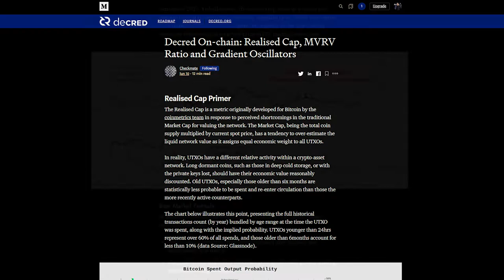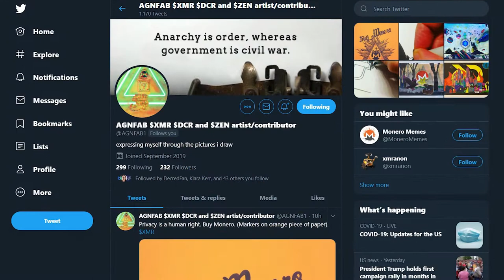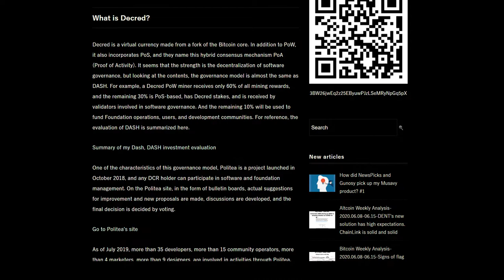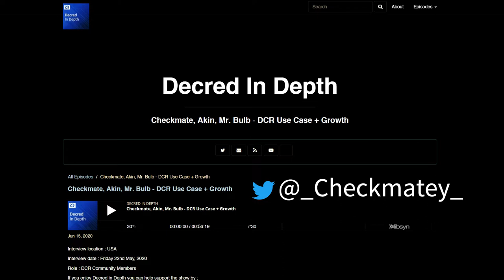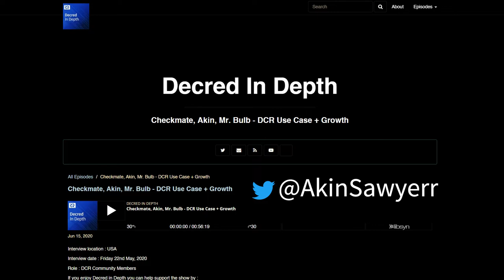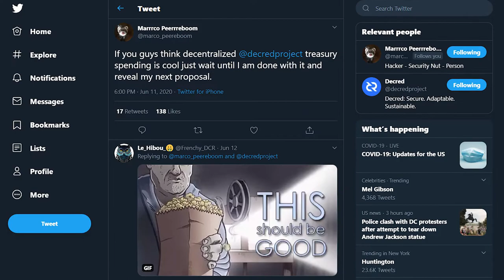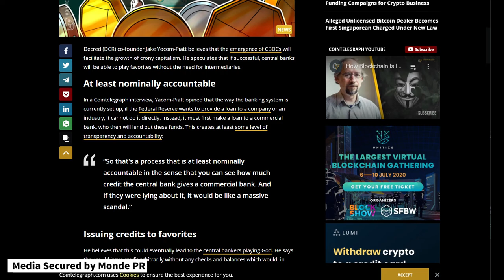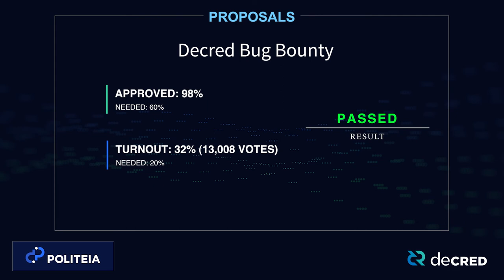Decred bi-Weekly News Update - June 23rd, 2020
0:00 - Intro
0:13 - Checkmate's Research
0:51 - Community Marketing Efforts
1:33 - Community Art
2:32 - Mobile Wallet Update
2:55 - Discord Changes
3:17 - Decred Review in Japanese
3:47 - Podcasts
6:10 - Decred Society New Video
6:53 - Australia Virtual Meetup
8:03 - Kozel's Decred Full Node Tutorial
8:21 - Marco Peereboom - More is Coming
8:43 - News Articles
9:48 - Politeia Updates
11:15 - Outro